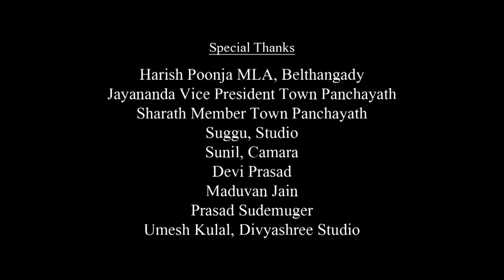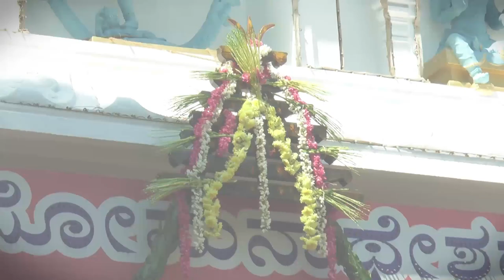Boltherda Bolpu Album song